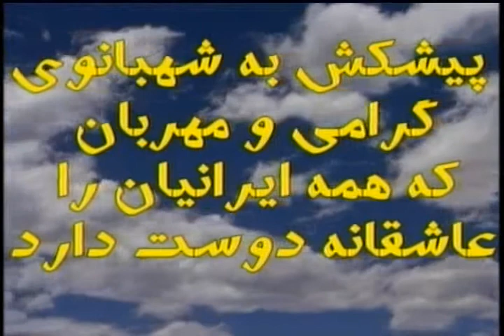Parviz Aslani ParsTv 20-09-2007 Part 7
Gooshehaye Penhane Tarikhe Iran